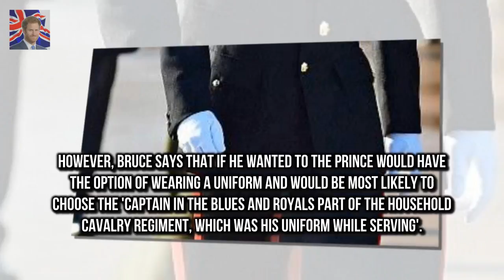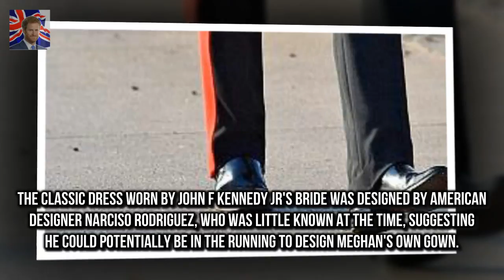Forget Meghan what will HARRY wear to the wedding? Officer in Arms Alastair Bruce says it is unl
Officer in Arms Alastair Bruce says it is unlikely Harry will wear military uniform Predicts as he is no longer a serving member of Army he may wear morning suit Bruce says that Harry still has the option of wearing uniform on his big day Since the announcement of Prince Harrys engagement to Meghan Markle speculation has mounted over what we can expect the bride to wear on her big day